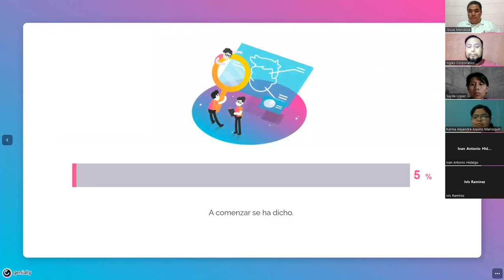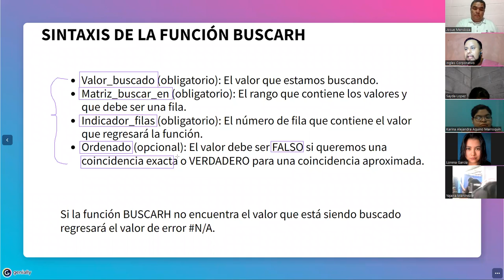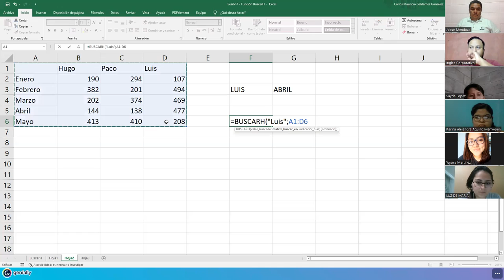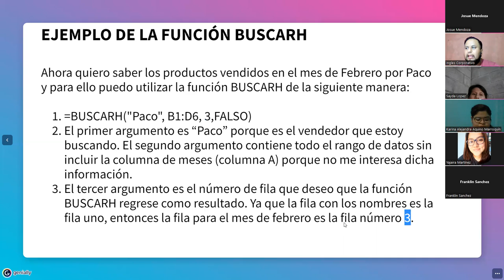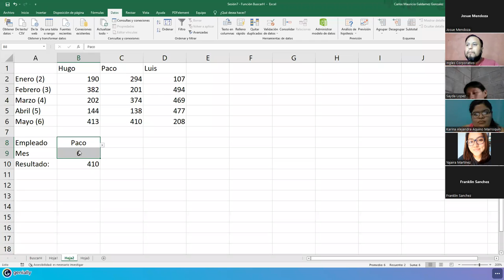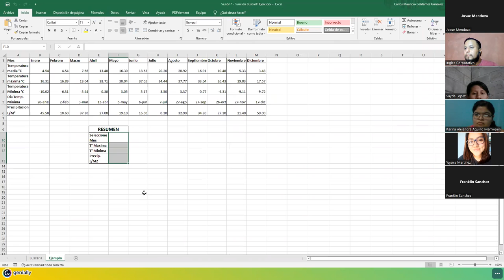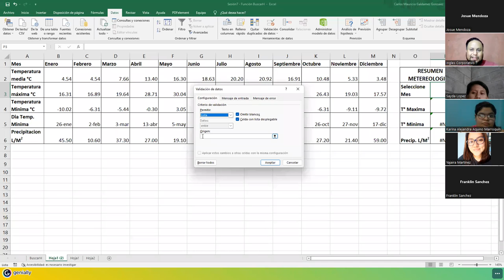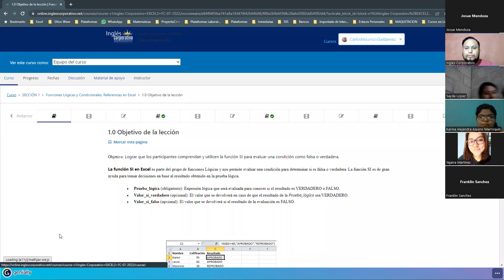Ingles Corporativo - 13/julio/2022 - Sesión #7 - Función BuscarH